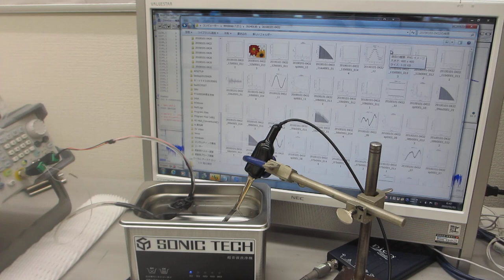超音波の測定・解析・評価に基づいた、発振制御実験